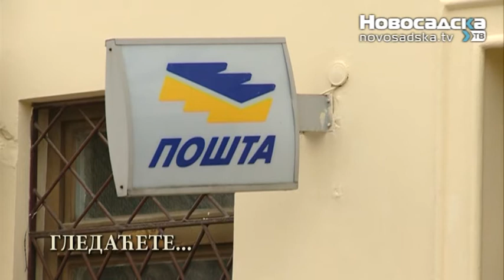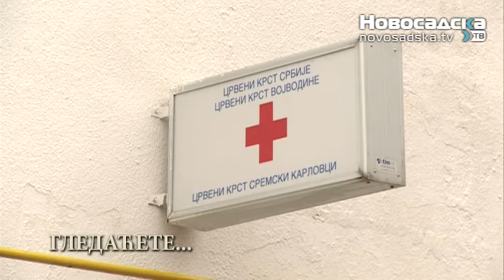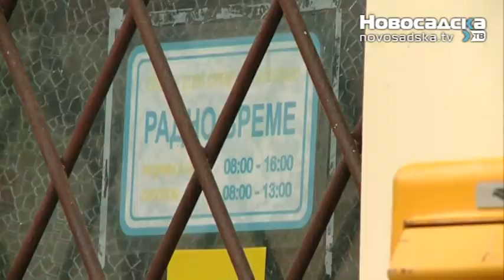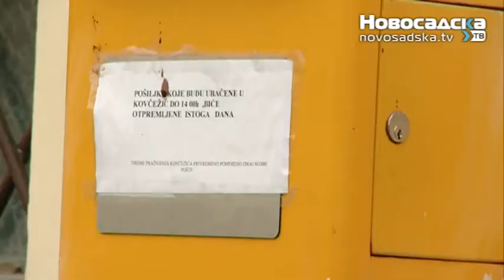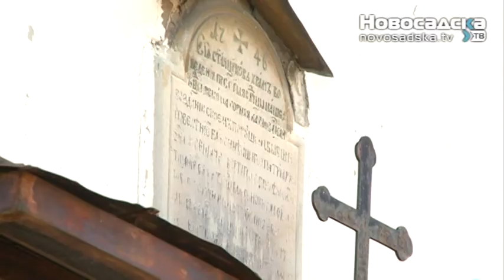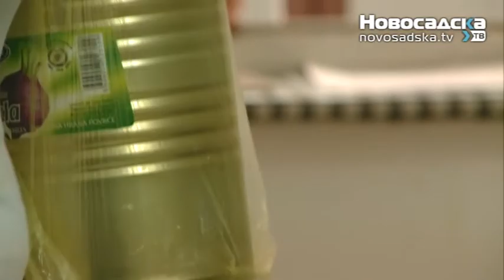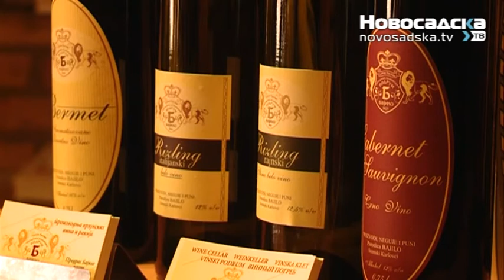Sremski Karlovci - 09.03.2013.